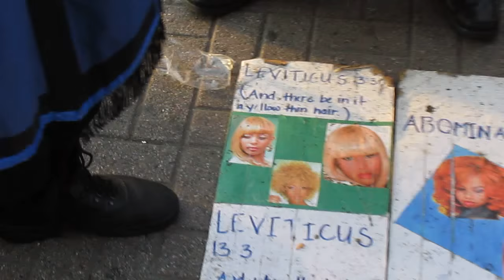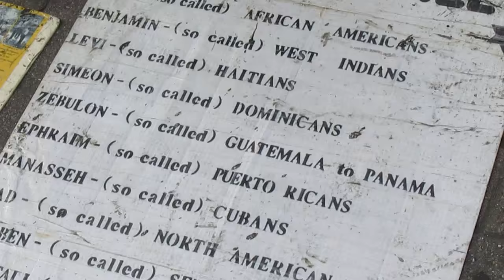LordMurkEl Captures BabaTV Capturing Hebrew Israelites "Proclaim Your Nationality"